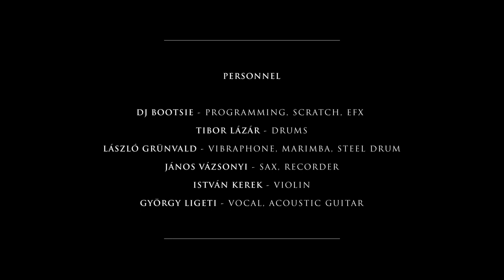DJ Bootsie Electroacoustic Band - Beatpiknik - //FULL CONCERT//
DJ Bootsie Electroacoustic Band Live @ Trafó Budapest 27/12/16

          Tracklist

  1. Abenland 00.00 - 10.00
  2. Shiny Shoona Caravan 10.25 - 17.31
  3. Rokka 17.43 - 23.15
  4. Rise Of The 7even 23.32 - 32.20
  5. Heart Repel 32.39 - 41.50
  6. Mosquito Dance 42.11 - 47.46
  7. The Procession / Körmenet 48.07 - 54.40
  8. Mistry Bank 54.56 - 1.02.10
  9. Sword Removed 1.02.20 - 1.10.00
10. Orphan / Árva 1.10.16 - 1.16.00
11. Lieutenant Chrome 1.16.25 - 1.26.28
12. Horseriders Toward The Abyss 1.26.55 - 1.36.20
13. Maradj Még / Stay - 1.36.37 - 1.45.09
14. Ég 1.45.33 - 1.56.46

Programming, scratch, efx: DJ Bootsie
Drums: Tibor Lázár
Vibraphone, Marimba, Steel Drum: László Grünvald
Sax, Flute: János Vázsonyi
Violin: István Kerek
Visual: Kemuri (Kristóf Somogyi)
Lights: Áron Kovács
Video edited: Luca Bonta
Sound edited, mix: Róbert Maczkó
   This video was supported by The National Cultural Found / NKA